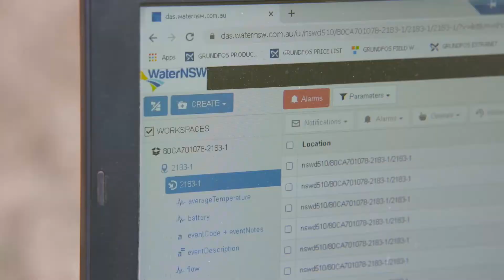Benefits of accurate water meters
Installing an approved water meter has many benefits including saving time, greater accuracy, and job creation for local installers.

The non-urban water metering reform is one of the most significant changes to water management in NSW in the last few decades.

Under this program pumps and bores must be connected to an accurate, tamper proof meter that is independently certified and installed by a duly qualified person.